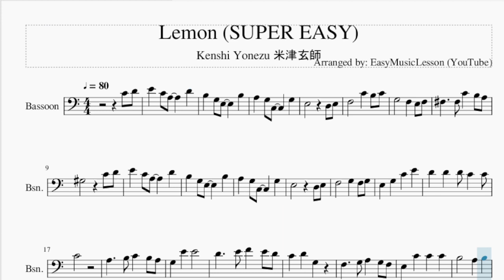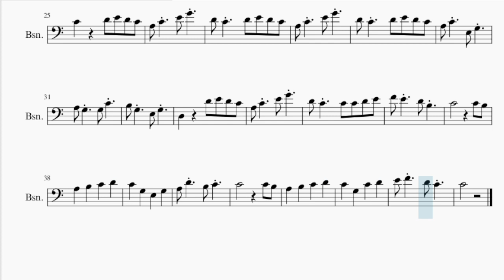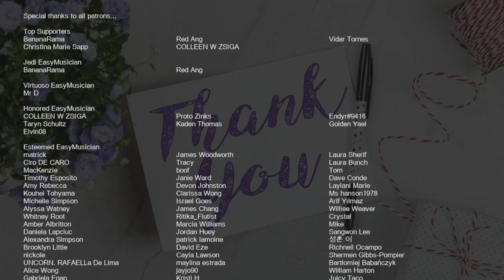SUPER EASY Bassoon Sheet Music: How to play Lemon by Kenshi Yonezu 米津玄師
Comment and let us know how the videos have helped you. It keeps us going! :)Here is a sheet music/tab video on the song Lemon (SUPER EASY) by Kenshi Yonezu 米津玄師 on the bassoon. A bassoon sheet music arrangement which is transposed to notes that are easily played by bassoon, for the song Lemon (SUPER EASY) by Kenshi Yonezu 米津玄師.

EasyMusicLesson2 teaches you to play the your favorite instrument, through well-arranged sheet music so that you too can learn how to play Lemon (SUPER EASY) by Kenshi Yonezu 米津玄師 on the bassoon as fast as you can. A bassoon sheet music with backing tracks to help your play the song better.

Chords of Bassoon arrangement:
A Min   E Min   F Maj   C Maj   F Maj   C Maj   B Maj   E Maj
A Min   E Min   F Maj   C Maj   F Maj   C Maj   G Maj   A Min
D Min   A Min   G Maj   C Maj   D Min   A Min   D Min   G Maj
C Maj   F Maj   C Maj   G Maj   A Min   F Maj   C Maj   G Maj
E Maj   F Maj   C Maj   G Maj   E Maj   A Min   D Min   A Min
F Maj   G Maj   F# Min 7 b5   D Min   A Min

Melody notes of Bassoon:
F#3     F#3 C4   B3 A3
C4
C4